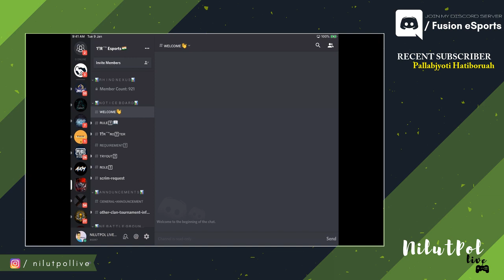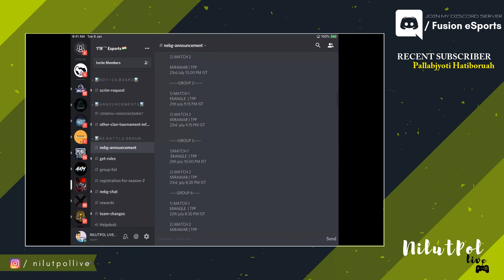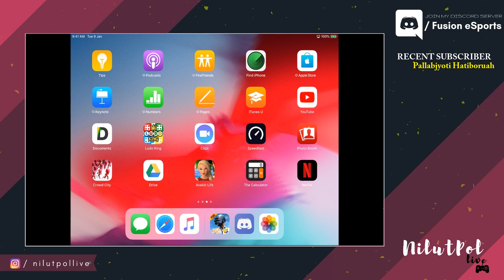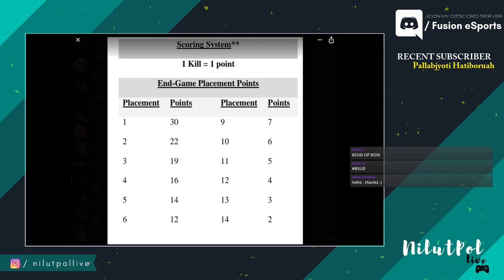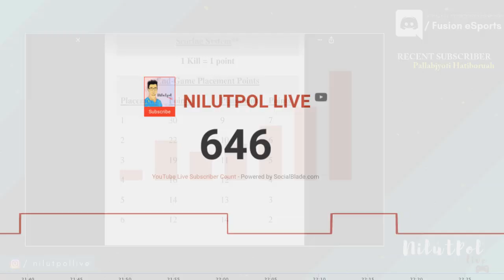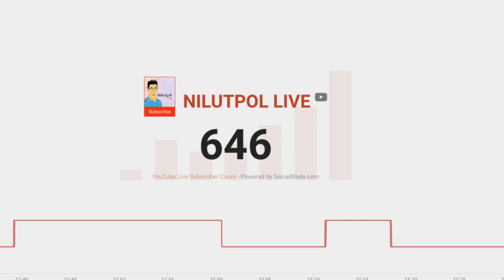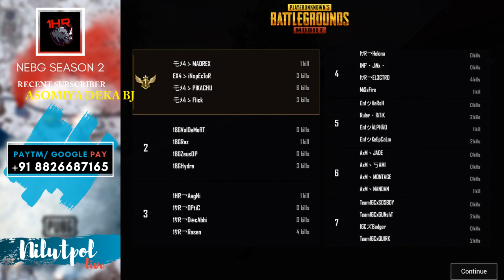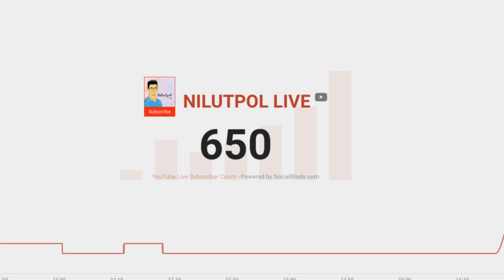North East Battle Ground | Final | Live | Assamese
CLAN: TEAM FUSION

Please mention your full name when Donating.

►DEVICE: IPAD 2018 (6th Gen)
Streaming using PC & OBS.

COMMANDS:

FOR INSTAGRAM : !i
FOR DISCORD: !d

►Be kind
►Respect Moderators

►P.S Nobody is allowed to re-use my video or parts of video without my consent.